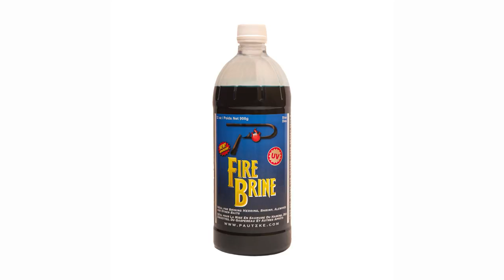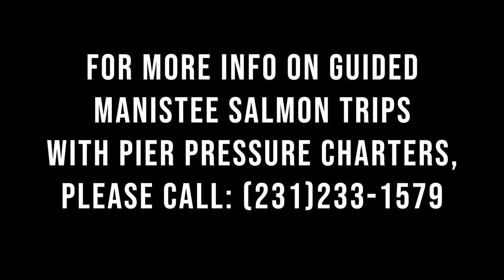Manistee Salmon Fishing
Manistee is one of the most well known salmon fishing ports in the Great Lakes. In search of trophy salmon we hopped aboard with veteran guide Mark Chmura to see how he's been successful targeting king salmon in Michigan for more than three decades. Get the scoop on this episode of Pautzke Outdoors.